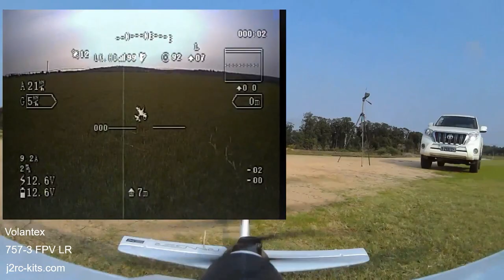Volantex Ranger Ex 757-3 - Reaching for the clouds in Angola - RC Planes for Beginners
Volantex757FPVJ2RC - Volantex Ranger Ex 757-3 above the clouds over the Kwanza River in Angola! The flight was in conditions of some wind! Flight over Kwanza river, Luanda, Angolal! Let's go forward! Great RC Plane for Long Range FPV! Be welcome...

Volantex Ranger 757-3 FPV - Reaching for the clouds in Angola - RC Planes for Beginners

Volantex Ranger EX 757-3 FPV Long Range RC Airplane details:

-1980mm Wingspan
-Motor: 3715 powerful out runner brushless motor
-Propeller: 1060 Propeller
-Servo: 9-gram Servo * 6pcs
-Wingspan: 1980mm (77.9 in)
-Overall Length: 1170mm (46 in)

Equipment on board the airplane to do FPV:

- FrSky R9 900mhz 16ch Long Range Receiver...

- Foxeer Classic HS1177V2 FPV Camera...

Ground Equipment for FPV:

- FrSky 2.4GHz ACCST Taranis X9D Plus...

- FrSky R9M 900MHz Long Range Transmitter Module...

Objectives of this project:

- Achieve one hour of autonomous flight
- Reaching a range of 10 km
- Make FPV flights
- Run flights through a flight plan

Arkbird 2.0 flight controller is the high-precision balancer specially for RC Airplane.It can not only add the data information(OSD) on the video, but can high precision control the airplane's actions, such as balance and return. Super self-stabilizing system, plug and play design allows you to be free from worry and trouble. With digital high precision airspeed meter, can measure the relative speed of the air and the airplane.

The FRsky Taranis is one of the best radio transmitters that runs the open source OpenTX firmware packed with cool features. OpenTX is the open source firmware that runs on the Taranis X9D radio. Out of the box the X9D radio will work great but in the future if you want to add more features you can always update the firmware.

The Ranger EX is a airplane is specially designed for Long Range FPV.  Volantex Ranger 757-3 FPV offers few greater qualities that every FPV pilot looks.

Volantex Ranger 757-3 FPV is special design and optimize for long range FPV, so there is a lot of space for mounting systems and different Camera mounting way, which not require any modify.

The whole unibody fuselage of Volantex Ranger 757-3 FPV is produced  by our copyright one-step moulding technology, which make it more durable and strong than other EPO foamy insert carbon tube. So it can avoid the tail effected by the air and cause the bump during the flight.

The very importance point for a airplane which can travel long range or not, should be the big batteries carrying ability. Thanks to our unibody technology,  Volantex Ranger 757-3 FPV have much more a lot space than other foamy plane to carry almost twice capacity batteries.

Of course Volantex Ranger 757-3 FPV still have a lot more space for equipment and sure have lot more space for cooling down the battery.

JAC 29/09/2019